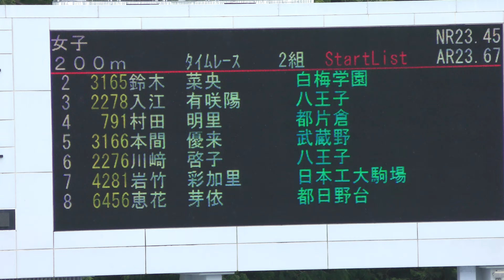⑰女子200mタイムレース2組目 2023年度選抜1年生都大会20230709